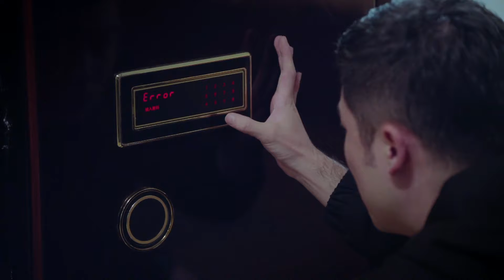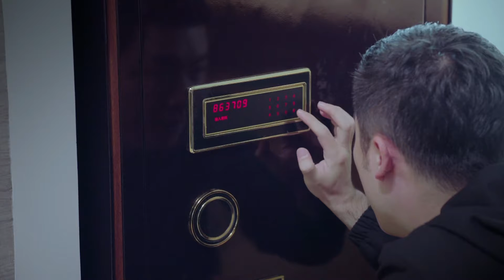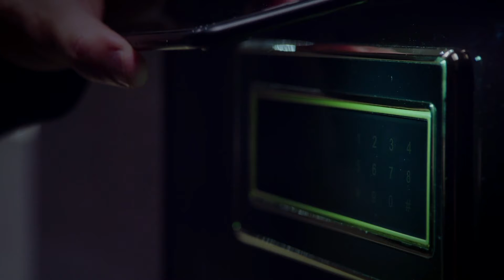小警察上卧底家吃饭偷翻主人家，但是打不开保险柜，餐桌真心话大冒险，套路卧底老婆保险柜密码，殊不知密码是故意告诉他的，保险柜打开毒品没有水晶倒是有两包。